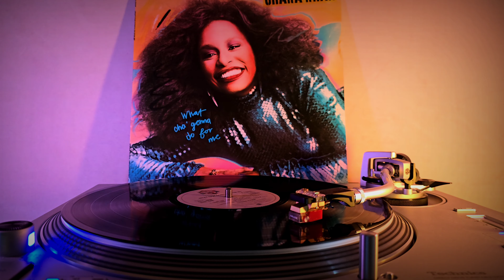Chaka Khan - I Know You, I Live You - 1981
Chaka Khan – What Cha' Gonna Do For Me